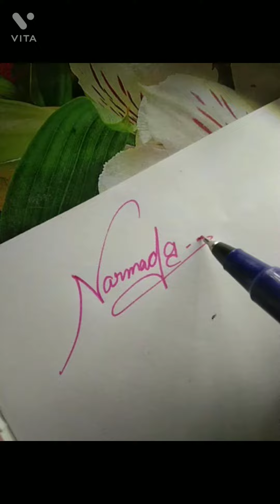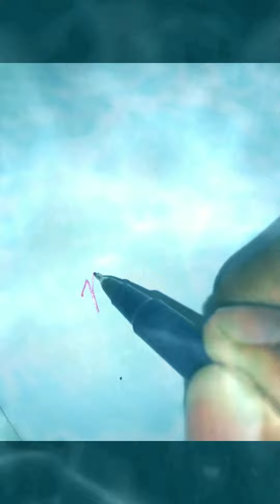✒️|How to improve handwriting| 🌿|How to make beautiful signature| 🌾|Handwriting Kaise Sudharein|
learn signature🌺✒️handwriting🍃calligraphy🌟cursive💐india🌿international💥 🌺 🪴tiktok